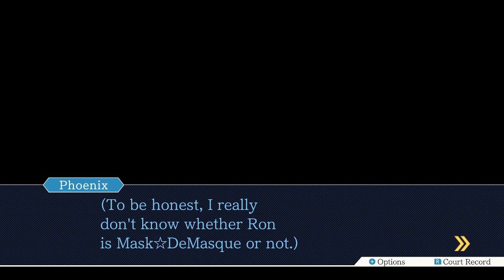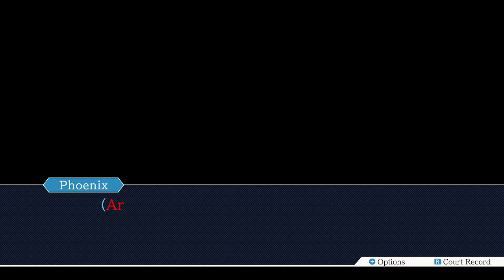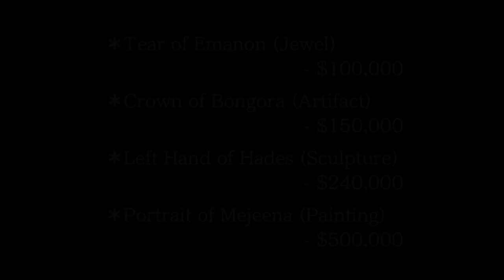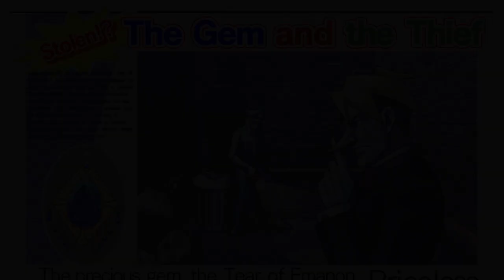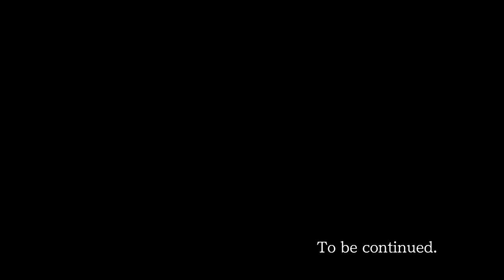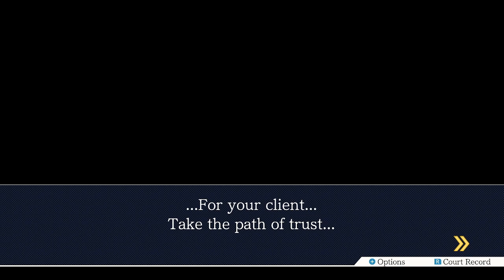Phoenix Wright Ace Attorney Trials and Tribulations Part 2, Confusing Mask DeMasque Case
Part 2 of my playthrough of Phoenix Wright Ace Attorney Trials and Tribulations. Enjoy!